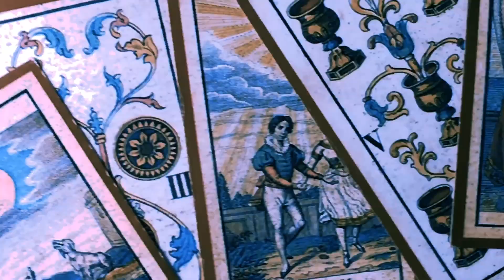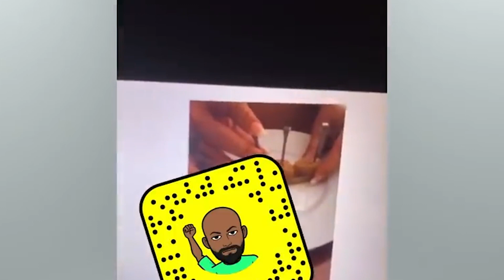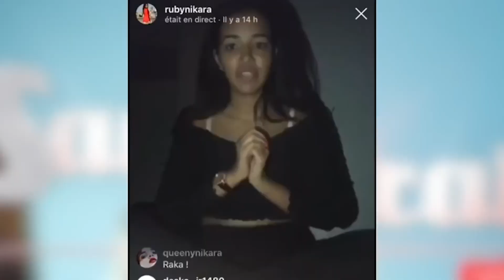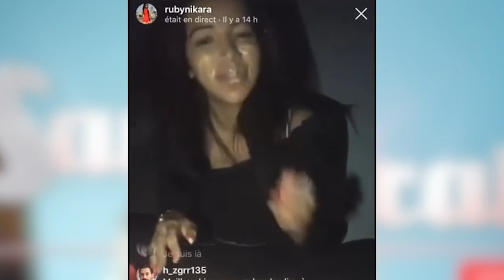SORCELLERIE & TÉLÉRÉALITÉ : CARLA MOREAU, MANON TANTI, RUBY NIKARA... 🧙‍♀️💄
Derrière ce monde idyllique peut se cacher de sombres révélations comme l'usage de la sorcellerie pour nuire à autrui ou améliorer ses chances de réussite...

N'hésites pas à me dire ce que tu en penses ! 🤗

Extrait de RUBY NIKARA
Source : Vidéo youtube Sam Zirah
Droits d'auteurs : Unify